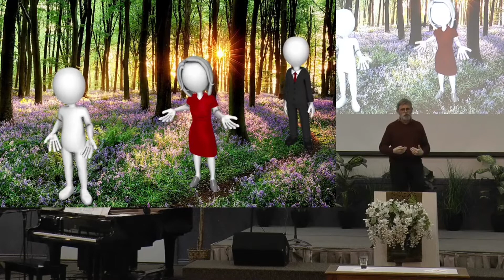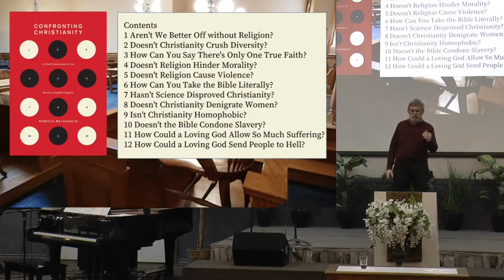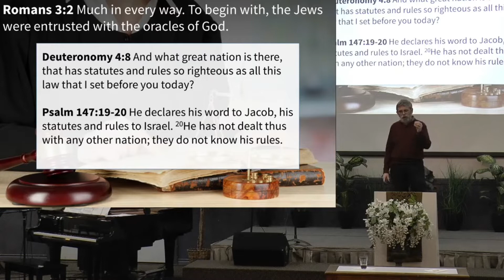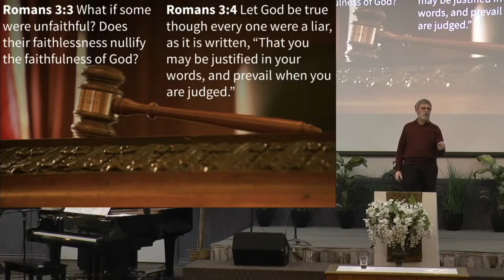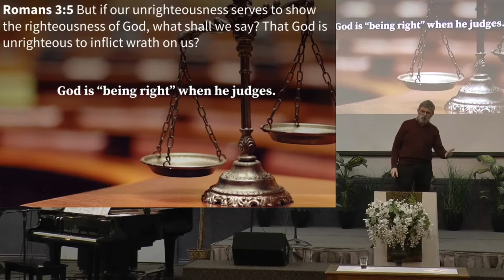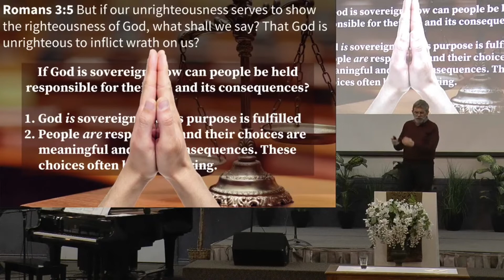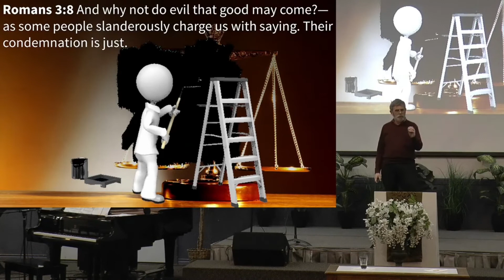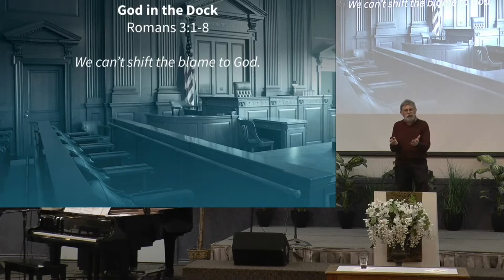God in the Dock - Romans 3:1-8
Message preached on February 20, 2022 by Pastor Bob DeGray. This video is for non-profit educational purposes only.

Key Sentence: We can't shift the blame to God.

Outline:
I. Why did God bother with the whole Jewish project? Romans 3:1-4
II. Isn't God's use of our unrighteousness unrighteous? Romans 3:5-8